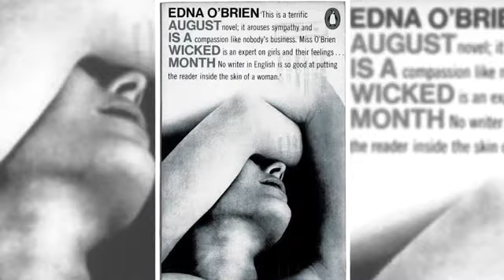Edna O'Brien on Parties and 1960s London Short Interview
- Step into our world, see the process of making videos and view examples of our work.